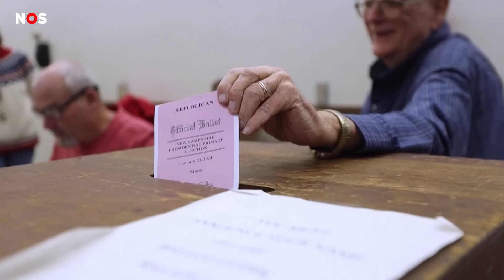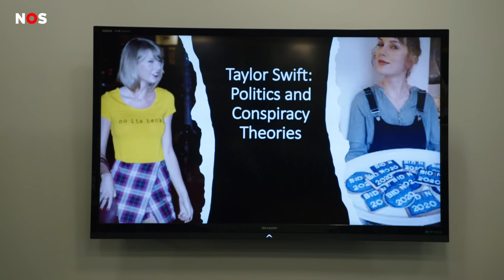Waarom is Trump bang voor Taylor Swift?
Wat heeft Taylor Swift te maken met de verkiezingen in de Verenigde Staten? Nou, heel veel. De aanhangers van Donald Trump zijn bang dat Taylor Swift ervoor gaat zorgen dat Trump verliest.